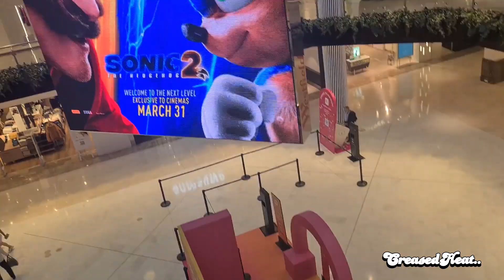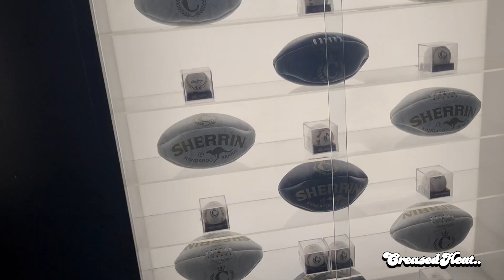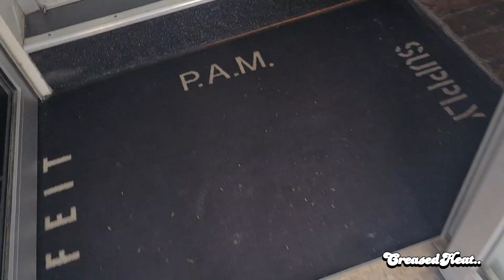Air Max Day 2022 in Sydney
So I decided to head down early in the morning to experience Air Max day in Sydney. The plan was to get one of the Air Max day releases or at the very least get the black terrascape 90s. You will not believe what was sitting on shelves along the way though!!

Hosted by MITUS and produced by Fume Raider ENT.

Soundtrack by @RorksDrift

This is Creased Heat.